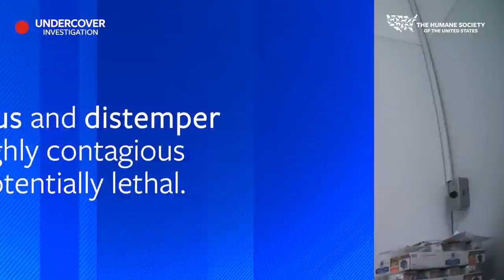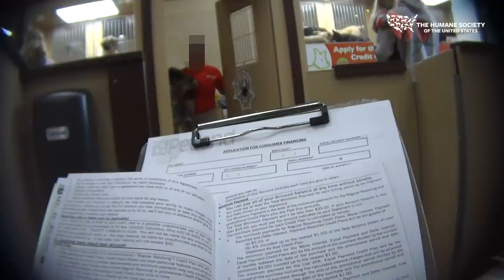Petland: How sick is that puppy in the window?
HSUS's new undercover investigation of a Petland corporate store in Florence, KY found puppies with parasites and bacterial infections that could spread to humans, and some puppies were not receiving needed treatment before being sold to the public. In fact, at least six cases of human campylobacter have been linked to this Florence store this year alone.

Our investigation found Petland was covering up disease outbreaks and hiding them from the public. Our undercover buyer was sold a puppy she was told was healthy even though Petland knew the animal had been sick for weeks. We also found that Petland was covering up other diseases that can be deadly to puppies, such as distemper and parvovirus.